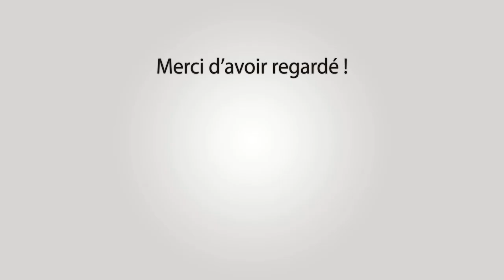EYGALIERES Abrivado Longue à l'Ancienne 09-10-2021 🐴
~► Manade Sophie Chapelle

~► Outro : YLLiBzify